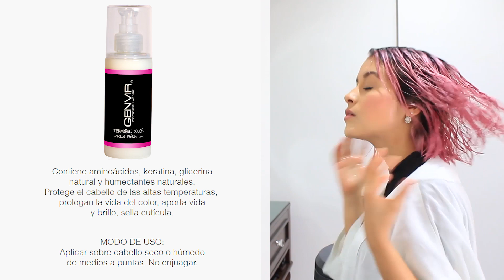PORQUE SE SALE EL COLOR DEL TINTE Y NO DURA EN EL CABELLO.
EN ESTE VIDEO TE MUESTRO CON SENCILLOS PASOS COMO CUIDAR TU CABELLO CUNDO TE HAS HECHO COLOR .ES MUY FACIL HACERLO YA QUE LO HARAS EN EL MOMENTO DE LAVARLO.SI QUIERES ADQUIRIR ESTOS PRODUCTOS Y VIVES DENTRO DE LA REPUBLICA MEXICANO..PUEDES HACERLO O EN EL WHATSAAP 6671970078 .CON GUSTO TE HAREMOS LA RECOMENDACION DE ACUERDO A LA NECESIDAD DE TU CABELLO.
lDEJAME TUS COMENTARIOS. SIGUEME
LINKEDIN.COM https:// Betty Lazcano Diseñadora de Imagen en Betty Lazcano Beauty Center Ver perfi

IN THIS VIDEO I SHOW YOU WITH SIMPLE STEPS HOW TO TAKE CARE OF YOUR HAIR WHEN YOU HAVE MADE COLOR. IT IS VERY EASY TO DO IT SINCE YOU WILL DO IT AT THE TIME OF WASHING IT. IF YOU WANT TO PURCHASE THESEPRODUCTS AND YOU LIVE WITHIN THE REPUBLIC OF MEXICAN ... YOU CAN DO IT OR AT WHATSAAP 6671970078. WE WILL GIVE YOU A RECOMMENDATION ACCORDING TO THE NEED OF YOUR HAIR.